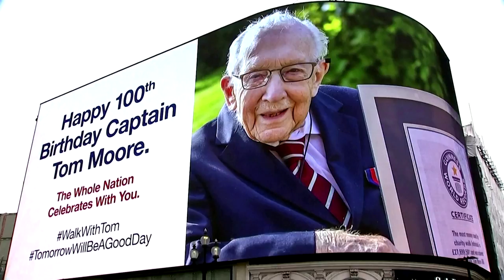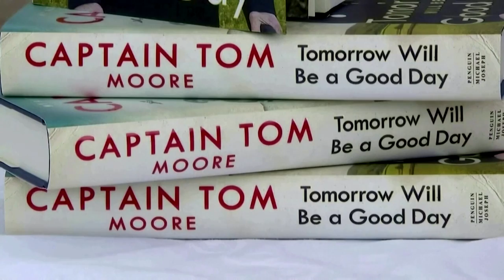UK's Captain Tom Moore has died aged 100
Captain Tom Moore, the British World War Two veteran who raised millions of pounds for frontline health workers, has died aged 100, his family said.